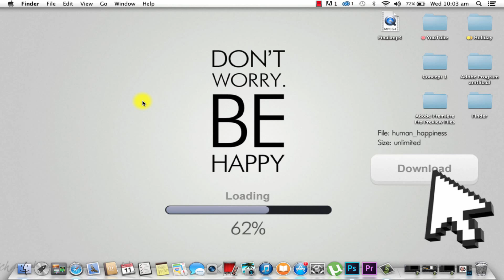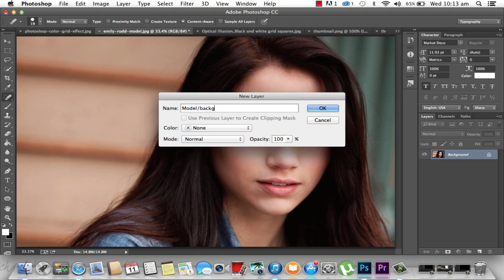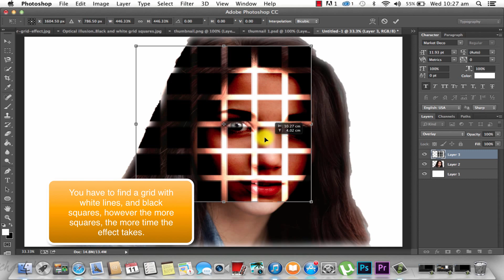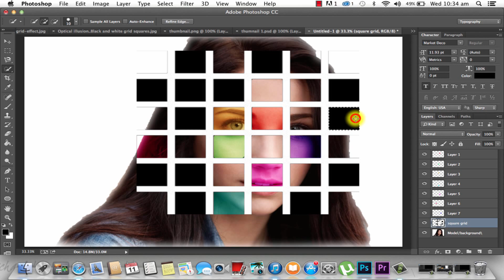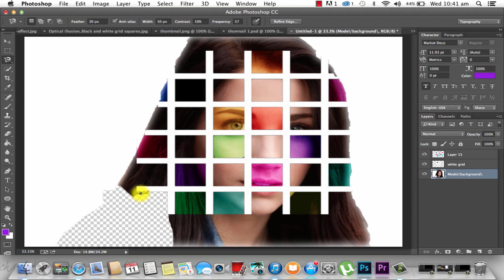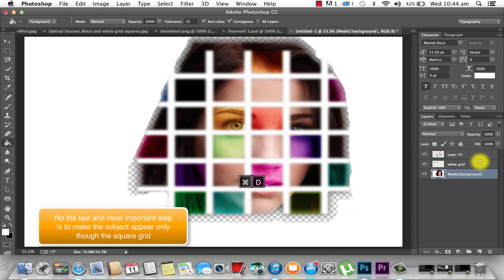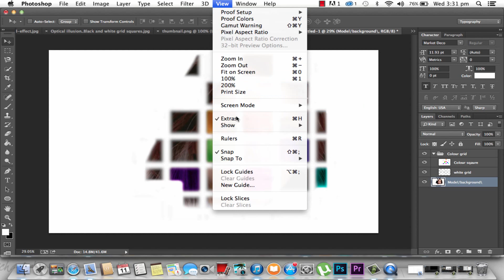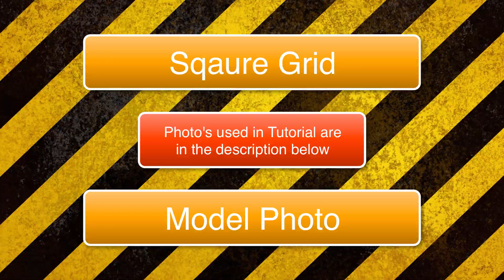Conceptual Tutorial | Photo Manipulation | Photoshop CC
This Is another Conceptual Tutorial on Photoshop, In this tutorial you'll learn how to see and effect done on a photo and achieve this effect with some knowledge. The tutorial is 1080p and make sure to check out other concept tutorials for photoshop

Check out the channel for other Graphics Design videos. And if you enjoyed this video give it a thumbs up it helps a lot. THANKS!